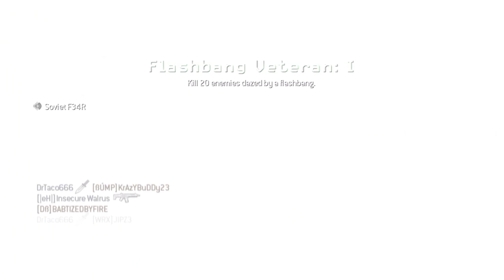Dual Commentary: Demolition (ACR)